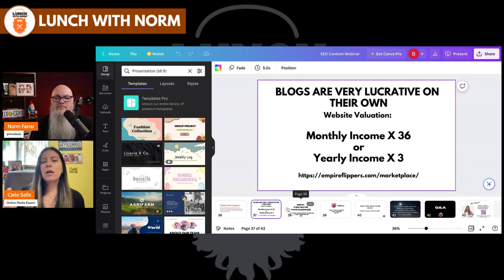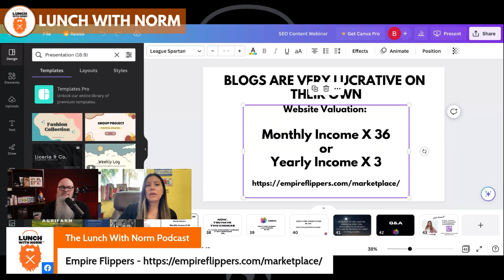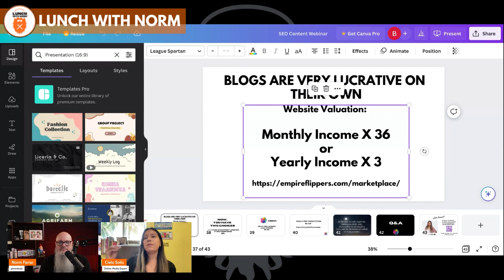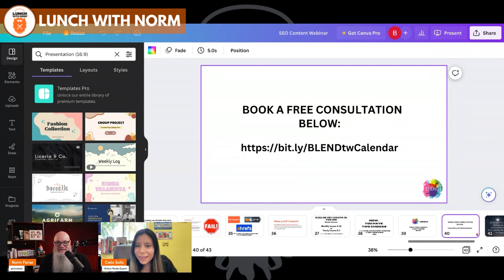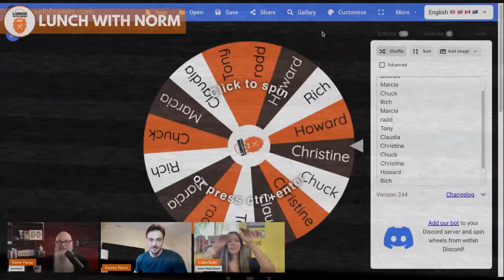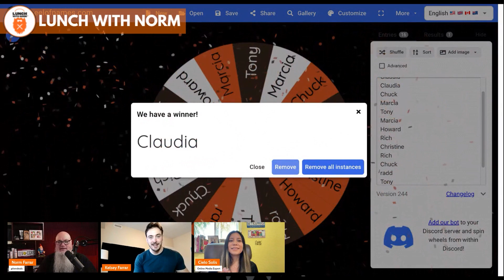How to Build a Six Figure Blog to Increase Your Amazon Sales | Cielo Solis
Check out how to build a six-figure blog to increase your Amazon sales with Cielo Solis. We're talking about the formula to build a six-figure blog and why businesses fail to create a lucrative blog. Learn about Amazon FBA 2023 with Norm Farrar on the Lunch With Norm Podcast!

Timestamps
0:00 Intro & Housekeeping
2:45 Welcome Cielo
3:57 The importance of a blog to an Amazon seller
9:24 Researching the right space for your blog
16:18 The use of ChatGPT now
22:59 Giveaway
26:32 5 Step formula to build a 6 figure blog
33:54 How to create a profitable blog
37:05 Blog's valuation formula
43:15 Q&A
45:01 Posting blogs on Shopify site
48:50 ChatGPT course recommendation
55:00 Blog campaign spend
1:02:55 Contact Cielo
1:03:30 Wheel of Kelsey

More about Cielo...
Our guest is the founder and CEO of BLENDtw. She is a former TV journalist turned online media entrepreneur. She decided to quit her job in television and make a change in the media industry by launching a website focused on grassroots journalism. That is how Blend the world was born.